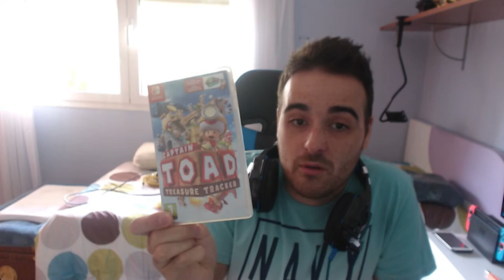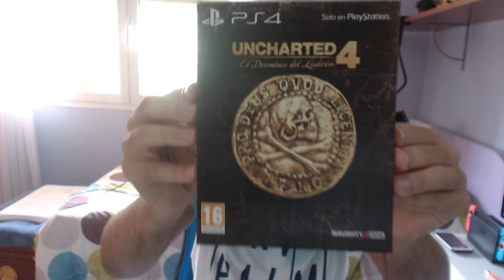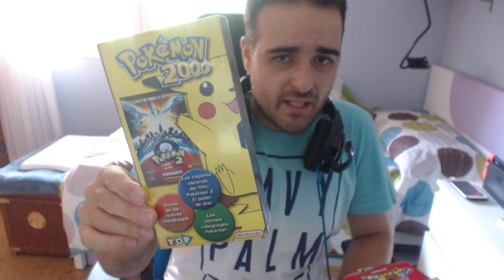PROBANDO CHUCHES JAPONESAS... FUNKOS y UNBOXING SORPRESA | ultimas compras #6